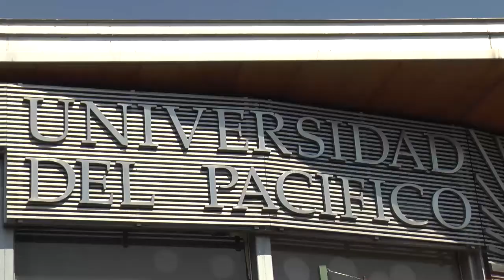Dr. Georg Spee asume como nuevo rector de la Universidad del Pacífico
En una solemne ceremonia realizada el lunes 04 de diciembre, el académico Georg Spee Gaona asumió como nuevo Rector de la Universidad del Pacífico.

La actividad que se inició con una misa en casa central, prosiguió con un acto de juramento y asunción,  en el cual participaron las altas autoridades de la Universidad, directivos, profesores, estudiantes, funcionarios e invitados especiales.

El Dr. Georg Spee Gaona, quien fue designado el pasado 23 de noviembre por el Directorio de la casa de estudios como nuevo rector de la Institución –  que este año cumplió 41 años de trayectoria académica – es Licenciado en Ciencias Económica y Administrativa, Universidad de Santiago de Chile; MBA en Administración de Empresas, mención Finanzas, Universidad de Chile y estudios Doctorales © en Administración Universidad de Sevilla-España. Tiene una larga y destacada trayectoria académica en distintas Instituciones de Educación Superior de nuestro país, y se sumará al desafío del fortalecimiento del desarrollo institucional y académico de la Institución.